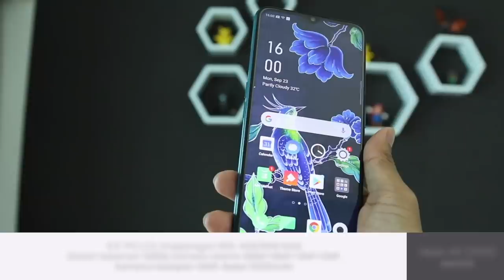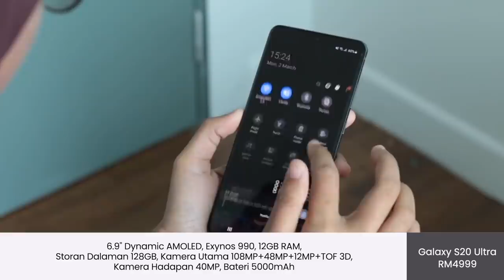Telefon Dengan Kapasiti Bateri 5000mAh 2020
Dalam kesibukan harian, kadang-kadang kita lupa akan jumlah bateri yang tinggal, jika tidak mencukupi, masa pengecasan walaupun 5 minit terasa sangat lama ketika mahu melakukan satu perkara yang mustahak seperti sedang menunggu notifikasi penting ataupun membuat panggilan dengan cepat. Video kali ini akan menyenaraikan peranti yang memiliki bateri sekurang-kurangnya 5000mAh yang boleh anda dapatkan samada dikedai berhampiran ataupun atas talian.